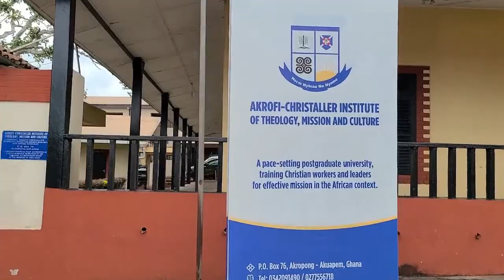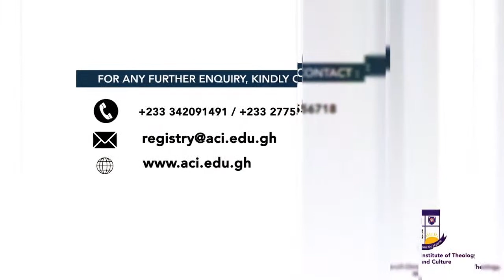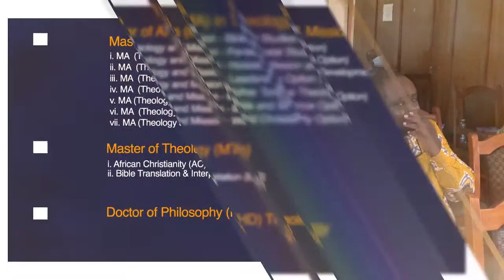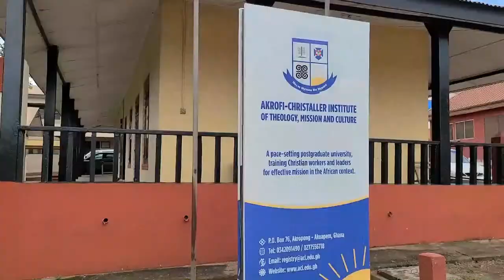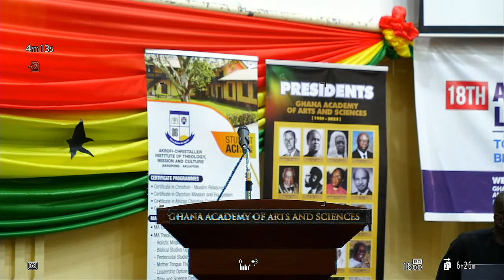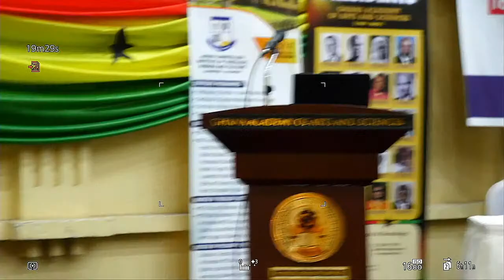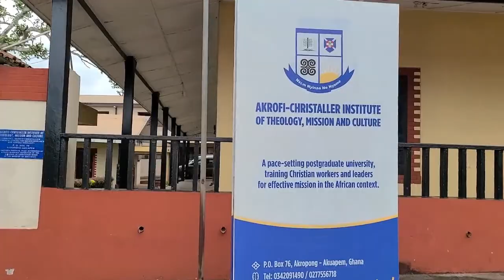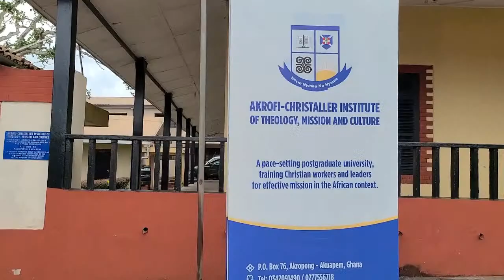18th Asante-Opoku-Reindorf Lectures 2023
Topic: “African Agency Home and Abroad: Beyond the Human Factor”.

 Lecture by: Rev. Prof. Pashington Obeng (CEO, Pan African Heritage World Museum Accra & Chairman, Governing Council, AUCC).